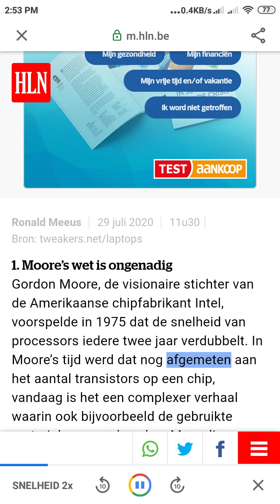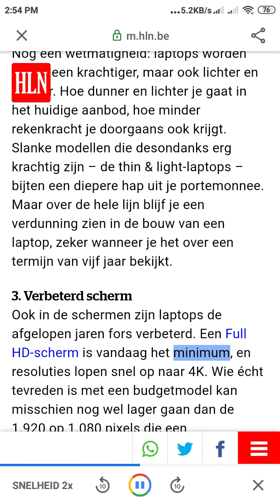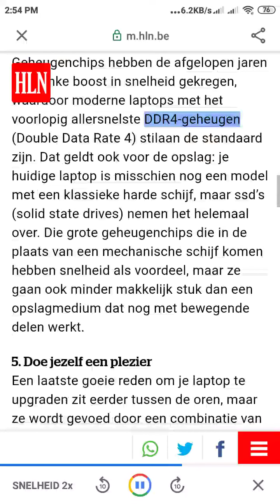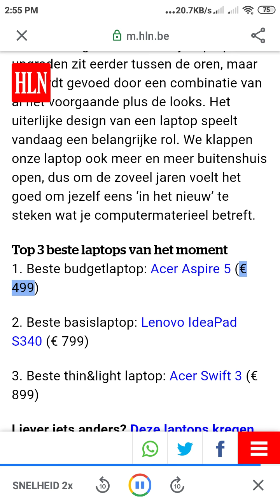Waarom het wéér tijd is om een nieuwe laptop te kopen